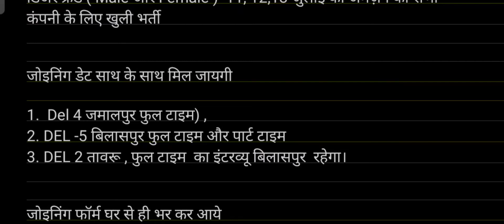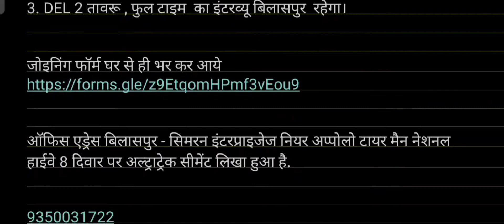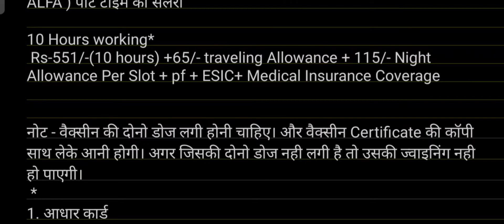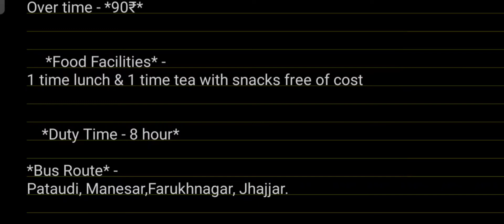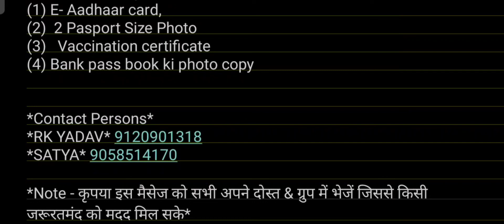Amazon Warehouse Job Vacancy Haryana | Flipkart Warehouse Job in Gurgaon | Packing Job in Dehli Ncr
(1.) Amazon
जोइनिंग फॉर्म घर से ही भर कर आये

ऑफिस एड्रेस बिलासपुर - सिमरन इंटरप्राइजेज नियर अप्पोलो टायर मैन नेशनल
हाईवे 8 दिवार पर अल्ट्राट्रेक सीमेंट लिखा हुआ है.

(2.) Flipkart

*Office address*
Jhajjar get  Farrukhnagar,Gurugram (HR)122506

*Contact Persons*
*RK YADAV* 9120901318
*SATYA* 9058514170